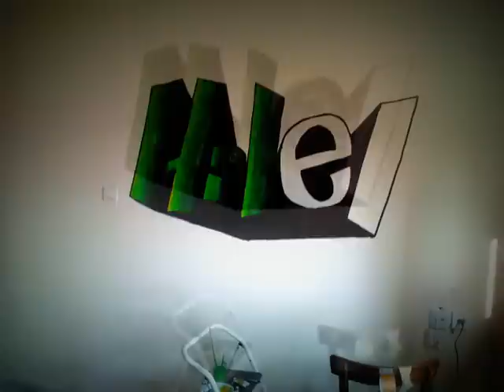Hilel Graffiti #2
Song by Brass Tackz